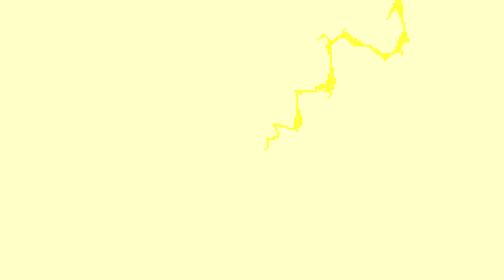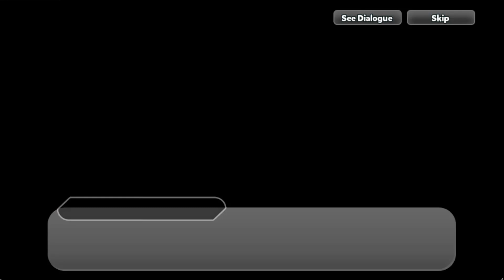THE RECIPE FOR THE ULTIMATE PIE! - SPECIAL PIE PARTY! (Cookie Run: OvenBreak)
I mean an ultimate pie is subjective, but maybe throw some apples in there
If you'd like, consider buying the merchandise!
Cookie Run: Witch's Castle Player ID: FMTVT8305